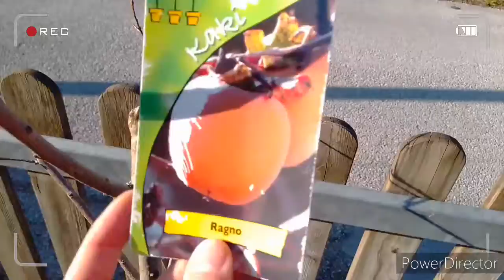Stiefmütterchen und kakibaum und Nordmanntanne und Mandelbaum und Hochbeet vermehren Pflanzen